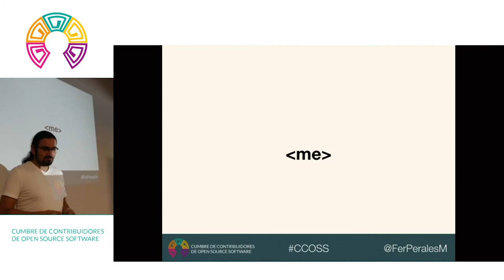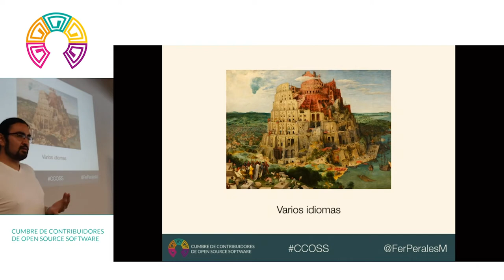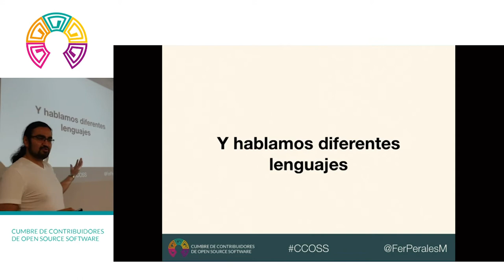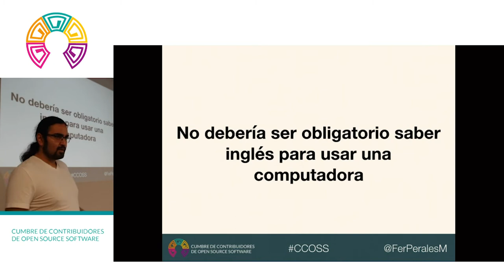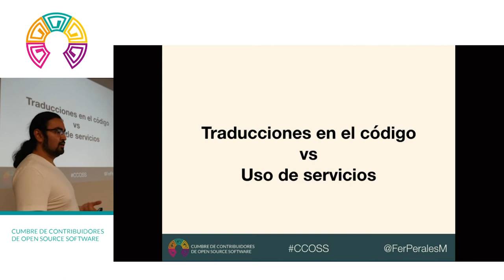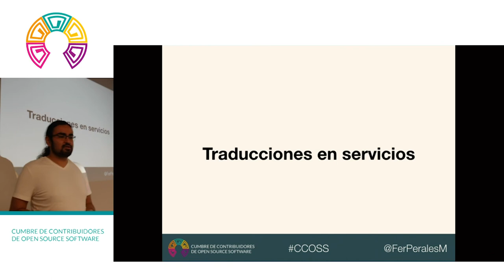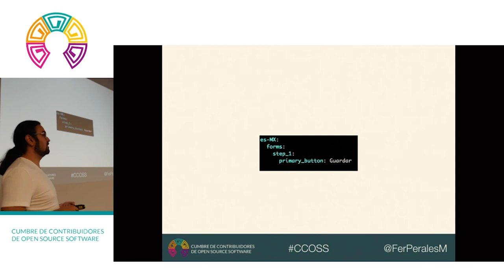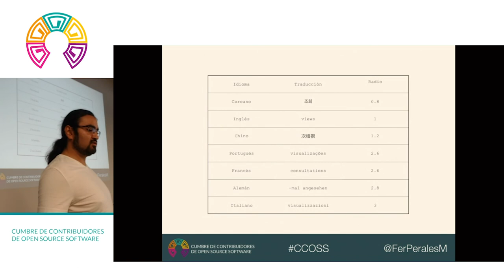CCOSS - I [i18n] you: estrategias para manejo efectivo de traducciones en proyectos de Open Source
A pesar de que el inglés es el idioma de facto en el desarrollo de software, hay proyectos donde es fundamental el soporte para multiples idioma. En esta charla, les contaré sobre cómo dos proyectos en los que contribuyo, ruby-lang.org y docs.railsbridge.org manejan contenido en varios idiomas y algunos tips sobre cómo preparar tus proyectos FLOSS para implementar i18n fácilmente.

Ponente: Fernando Perales